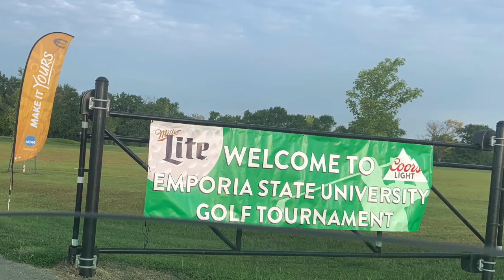2020 ESU Golf Scramble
A look back at the 36th Annual Emporia State Athletics Golf Tournament on August 21, 2020.